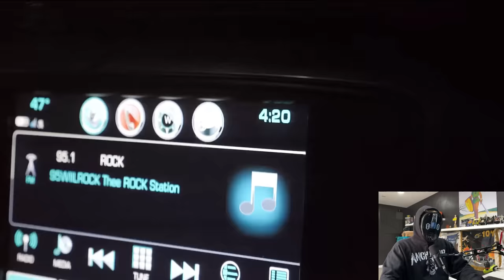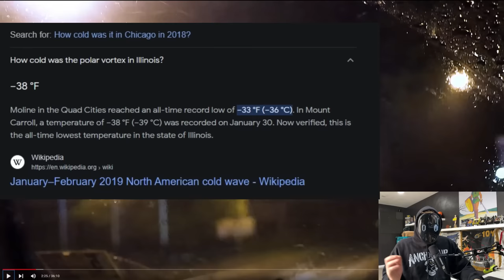US NAVY BOOTCAMP FROM RDC PERSPECTIVE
Take an inside look of US Navy Boot Camp, but from the perspective of the RDC (drill instructor). We hear from the RDCs on push and add what they missed. Hooyah Navy!

How do yall like the mask?